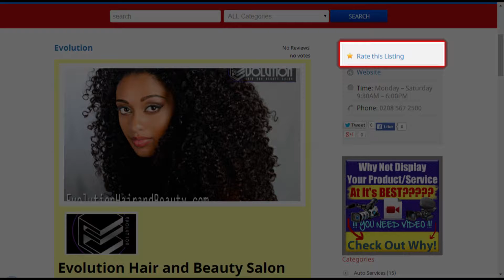Best West London - Local West London Business Ratings & Reviews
Real West London People Giving Real Reviews and Ratings

We give honest ratings, real reviews and give awards to those who truly deserve it! We do personal blogs and VIDEOS that show real life experiences of businesses in West London. You won’t get a more truer view of West London anywhere else!!!

Reviews, Videos, Awards and Competitions

We aim to continually review local businesses with articles and videos, giving out monthly awards and doing interactive, lead generating competitions!!! Our videos and blogs are honest, real, to the point and with a lot of character, and may even be humorous at times!!

5 Star Rating System

BestWestLondon.com provides the platform for your business to be reviewed and rated by us. We want the best for West London, its people and businesses, so we will make sure our ratings are real and truthful.

Our 5 Star Rating System is based on what the people really want & need, and will display to the public what qualities your business possesses.